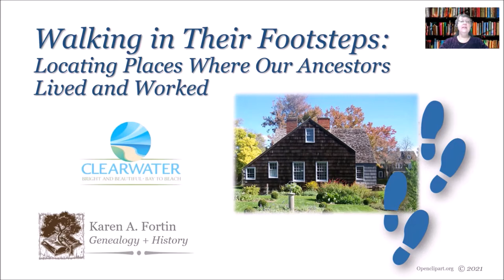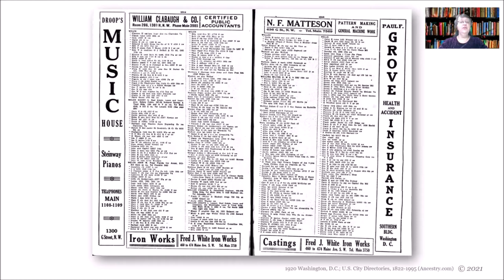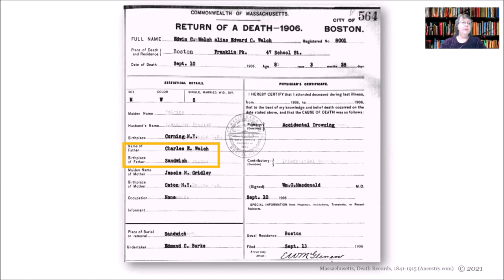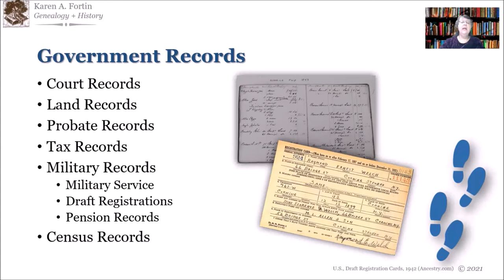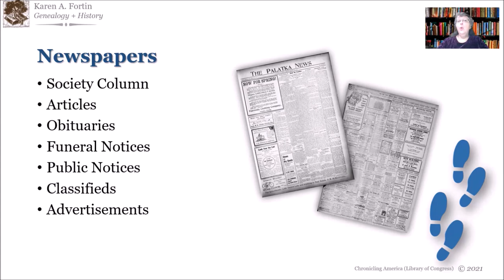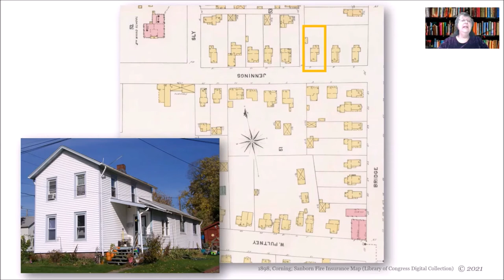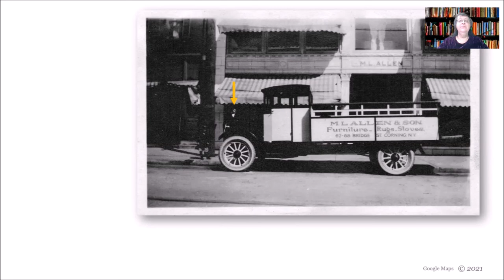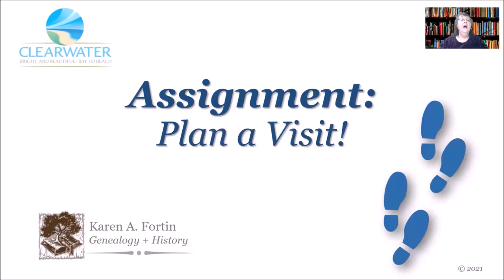Walking in Their Footsteps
Visiting places where your ancestors lived and worked can help you to feel closer to them. Join Karen Fortin as she explains some of the sources that can be used to find your ancestors’ locations and will show examples of actual sites visited. Presented by the Aging Well Center.